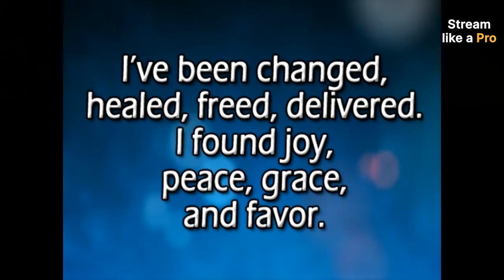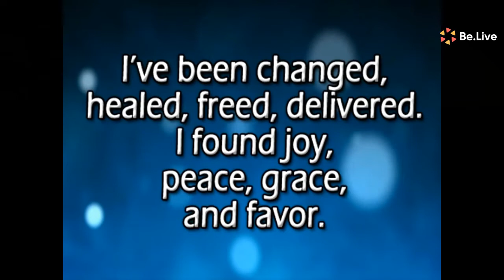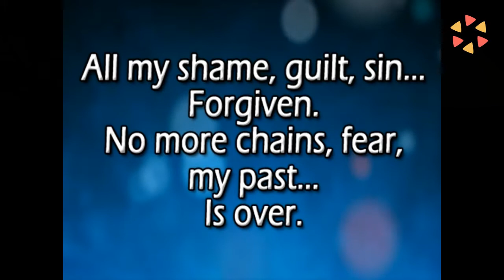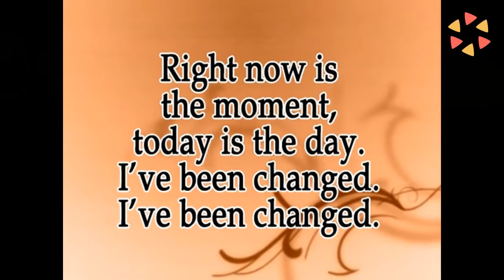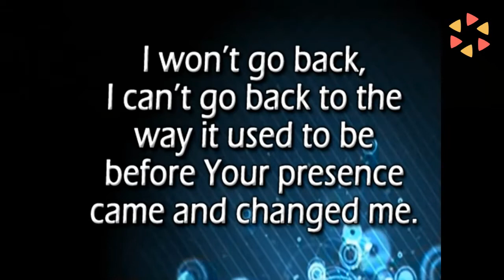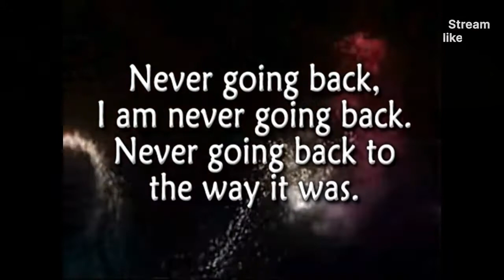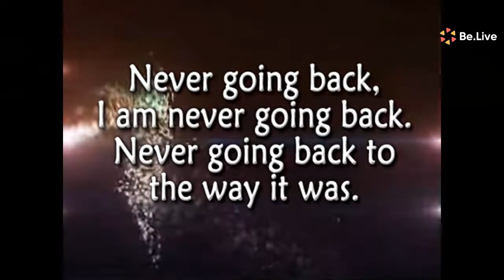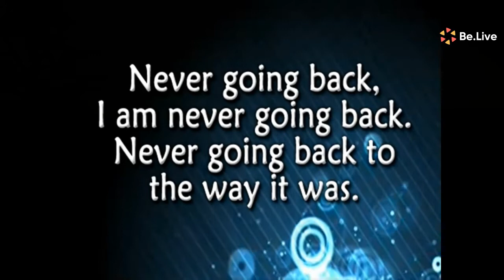Our Transforming Lord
At James Forde Ministries International we preach Christ crucified and resurrected as the main attention of our lives.